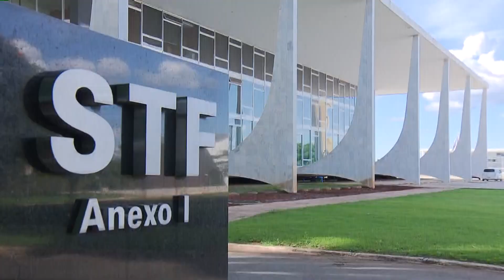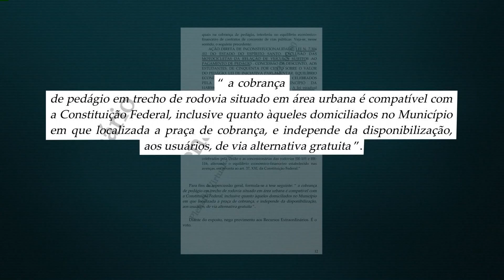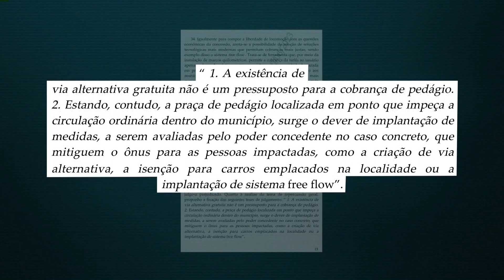📺 JJ1 – Plenário Virtual do STF vai decidir sobre cobrança de pedágio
Os ministros vão decidir se é legal a cobrança de pedágio no trecho da BR-101 que corta bairros do município de Palhoça, em Santa Catarina.